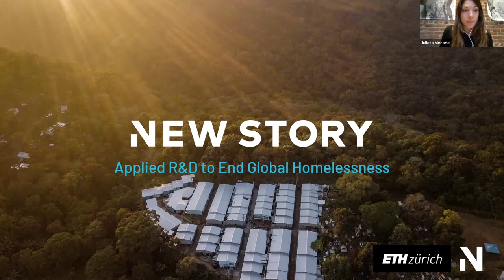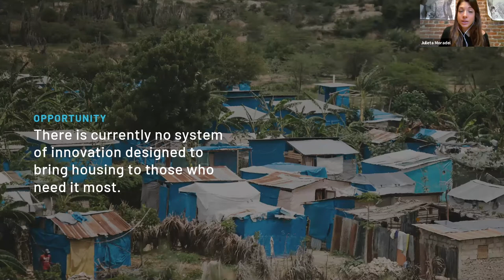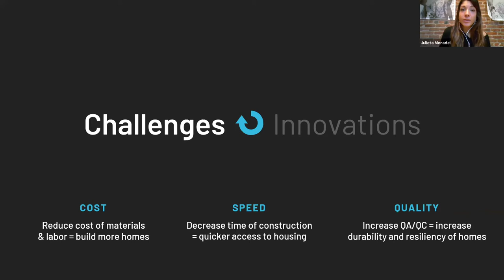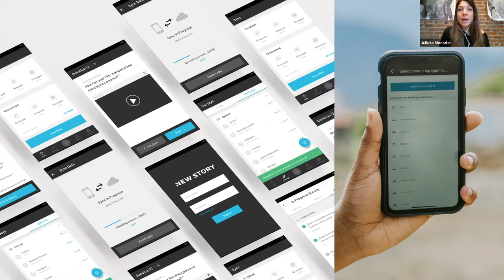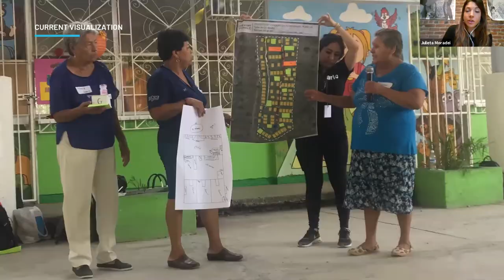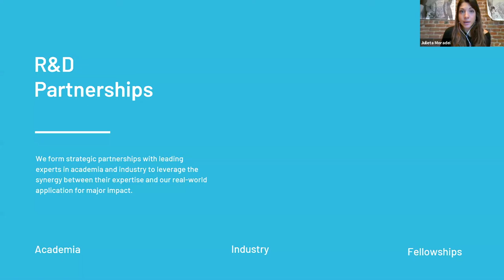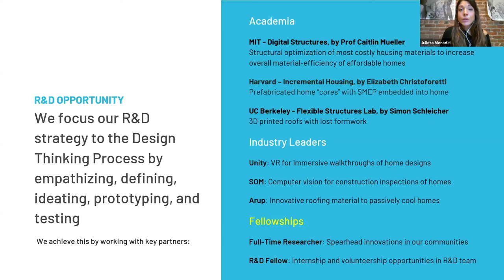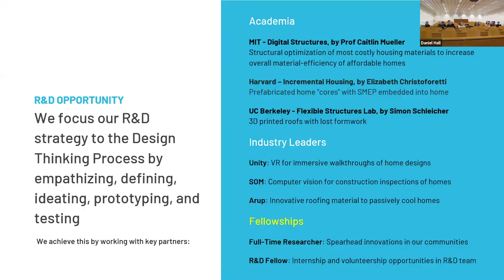2020 - New Story: Applied R&D to End Global Homelessness - Julieta Moradei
Industrialized Construction Guest Lecture Series.
Chair of Innovative and Industrial Construction, ETH Zurich